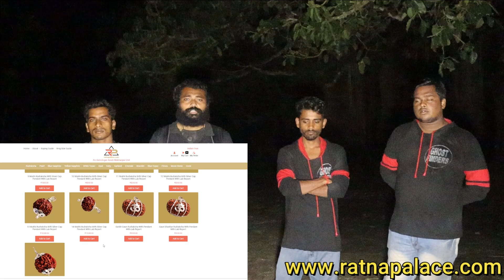গণপতিপুরের ভয়ানক বটগাছ!Part-2,ভৌতিক অভিযান পর্ব-১৪১।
আমাদের সাথে যোগাযোগ করতে চাইলে, আমাদের ফেসবুক গ্রুপ এ জয়েন করুন।

বন্ধুরা আমাদের এই প্রোগ্রাম কোন ধর্ম বর্ণ বা কোন জাতি বা কোন ব্যক্তিত্বকে আঘাত করার জন্য নয়। শুধুমাত্র বিনোদনের জন্য, আর আমাদের এই প্রোগ্রাম দেখে যদি কেউ কোন প্রকারের সমস্যা বোধ মনে করেন তাহলে দয়া করে আর দেখবেন না । আমাদের এই অনুরোধের পরও যদি দেখেন তাহলে নিজ দায়িত্বে দেখবেন। আমাদের প্রোগ্রামের জন্য আপনার যদি কোন প্রকার সমস্যা হয়ে যায় তাহলে 'ঘোস্ট  ফাইন্ডারস 'চ্যানেলের পরিচালকগণ দায়ী থাকিবে না। আপনাদের সবাইকে অনেক অনেক ধন্যবাদ।

Cast:
Rike Kowshik Das

Sushanta Das (Dev)
Koushik Chakroborty